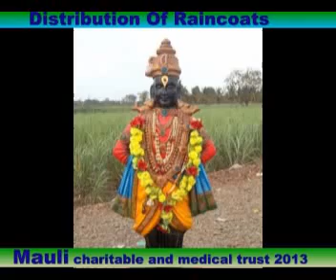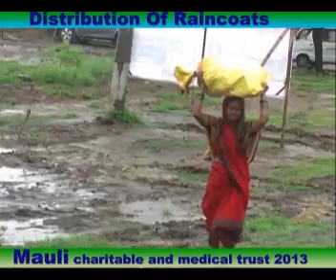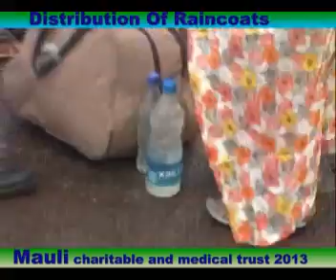Mauli Trust Distribution of Rain coats 13-7- 2013